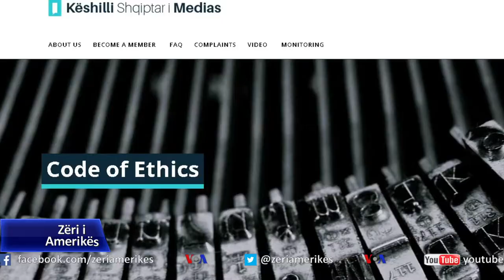Gjuha e urrejtjes në fushatë, shqetësim për mbrojtësit e të drejtave të njeriut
Fushata e partive politike për zgjedhjet parlamentare të 25 Prillit në Shqipëri po monitorohet nga disa institucione të pavarura dhe organizata tw shoqërisë civile, lidhur me përdorimin e gjuhës së urrejtjes dhe denigrimit. Aleanca Kundër Gjuhës së Urrejtjes dhe Këshilli shqiptar i Medias konstatojnë, se ka një tejkalim të gjuhës politike, në denigrim, përçarje dhe fyerje publike. Duke shigjetuar më së shumti përfaqësues të shumicës qeversisëse për përdorimin e saj, drejtues të  aleancës thonë, se një gjuhë e tillë është vënë re në disa raste edhe në kundërpërgjigjet e kundërshtarëve politikë. Shqetësuese për aleancën kundër gjuhës së urrejtjes mbetet denigrimi i grave dhe personave me probleme të shëndetit mendor.